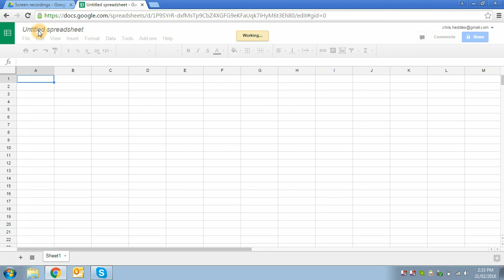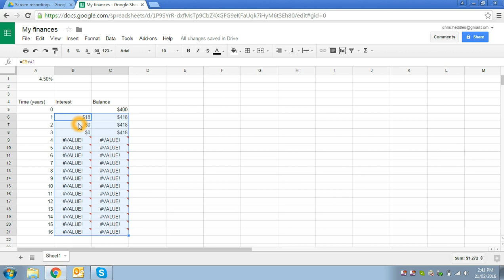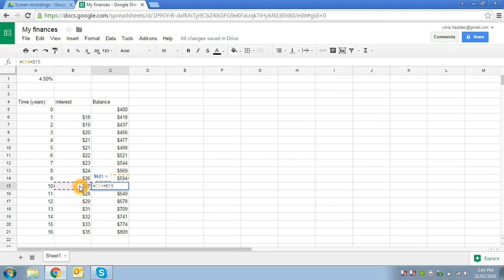Basic spreadsheet use - Part 1 (modelling a savings account with interest)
How to set up a spreadsheet to do basic savings calculations using Google Sheets as the spreadsheet tool.